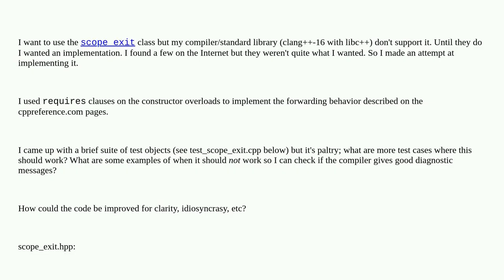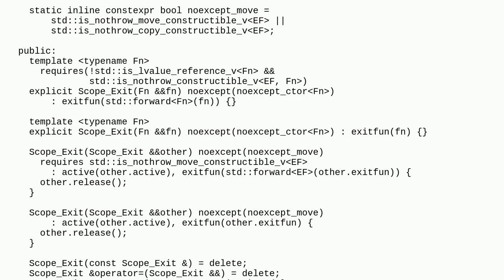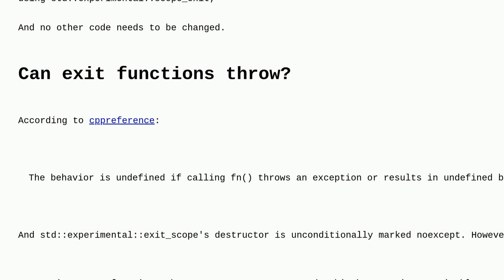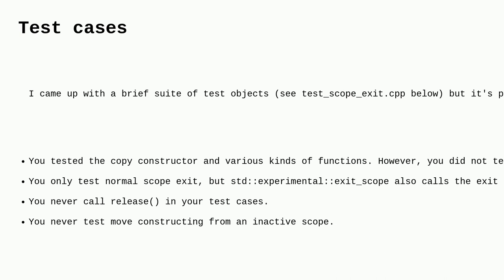Codereview: Implement scope_exit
Implement scope_exit

A special thanks goes out to the awesome community

  raii template c++ c++20 constrained-templates